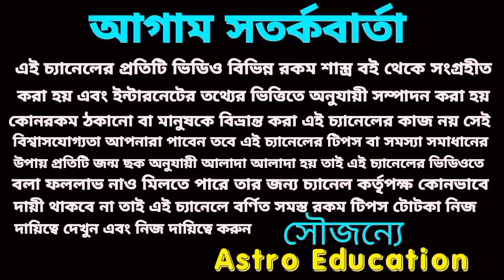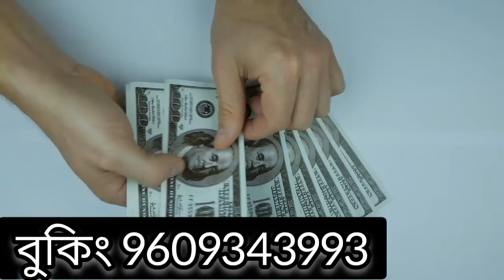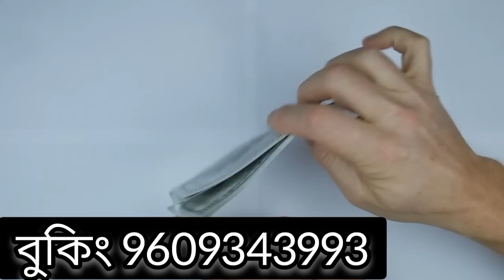59 বছর পর দুর্লভ সংযোগ! এই 5টি রাশি সোনার চাঁদ পাবে।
59 বছর পর দুর্লভ সংযোগ! এই 5টি রাশি সোনার চাঁদ পাবে।